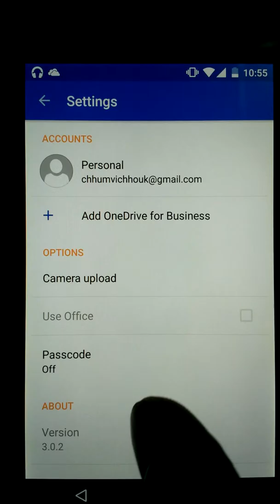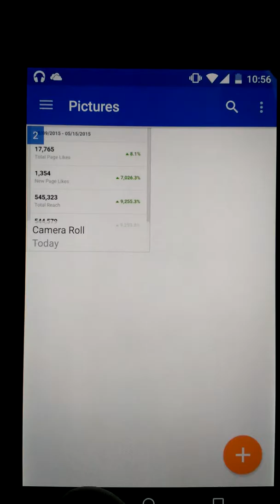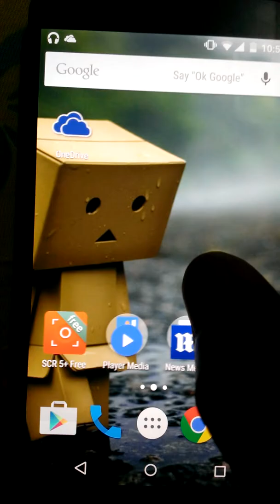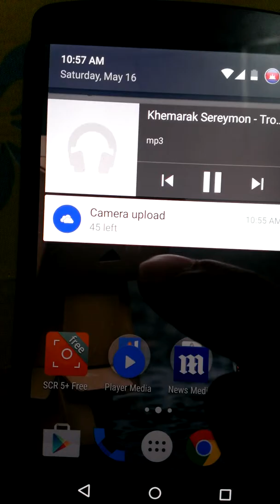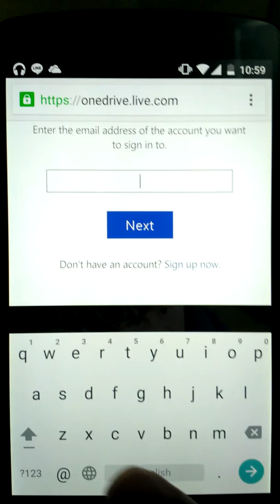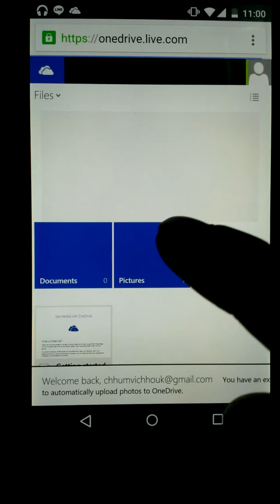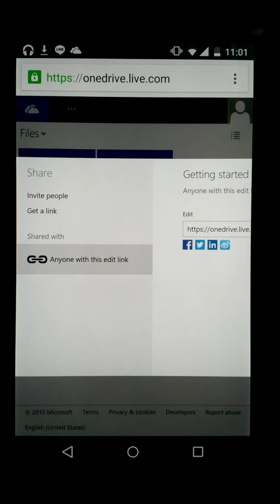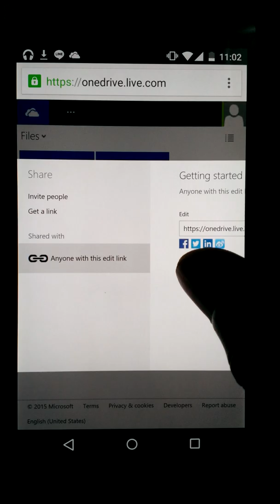How to use OneDrive on your smart phone devices (Part 2)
This video will cover all tips for using OneDrive in your daily life.